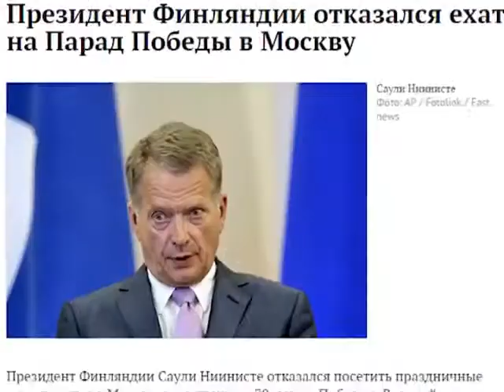youtube video 2y5n6Gso-NQ